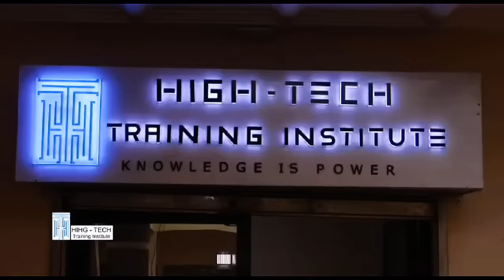⛔Ça a cu!t sur SAMUEL ETO'O ?😨😨😨On va tout vo!r hein